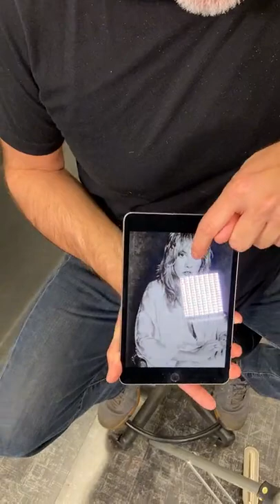70's Inspired Rocker Haircut using a Razor - Full Haircut Tutorial - IGTV Replay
Think Stevie Nicks, Mick Jagger or Van Halen. It's not quite a shag, but it's similar. The difference is this haircut has heavy shorter bangs with very short layers but keeping length. The shape is long and narrow. He creates the look using only a Feather Styling Razor.